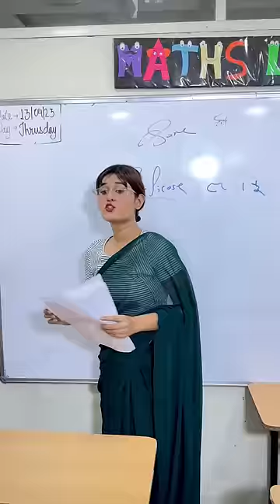Teacher se huwa pyaar 😛❤️|| Gulshan kalra